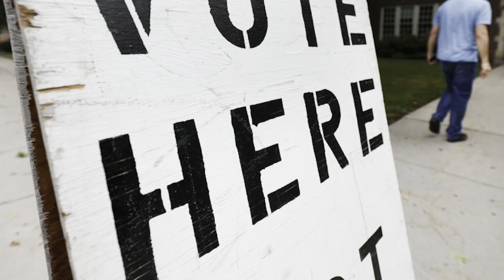Akhmed Yakoob Parliamentary Candidate for General Election interview with Moeen Ahmed CNI News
Akhmed Yakoob Parliamentary Candidate for General Election interview with Moeen Ahmed CNI News Birmingham